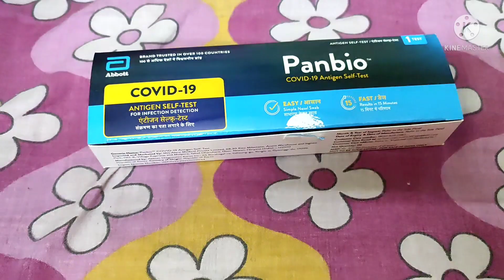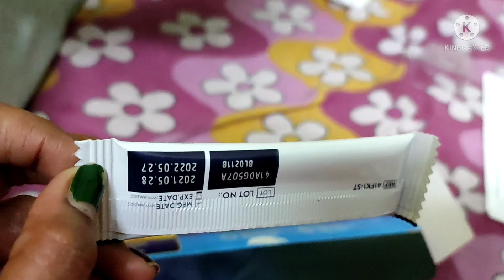Rapid Antigen Test for the detection of COVID - 19(Nasopharyngeal Swab procedure) piu vlog life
cost : 350 rs from all medical shop